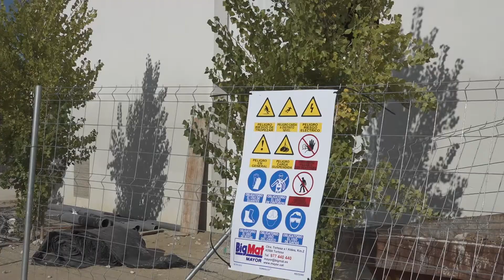L'Ajuntament de Deltebre presenta el pressupost per al 2020